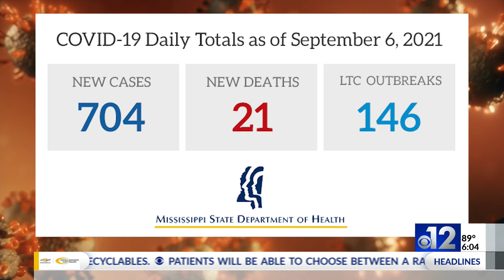704 new coronavirus cases, 21 additional deaths in Mississippi